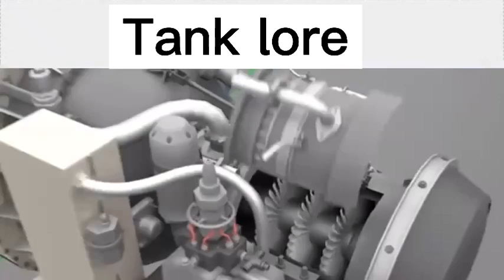TANK LORE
daily dose of stolen memes 11#